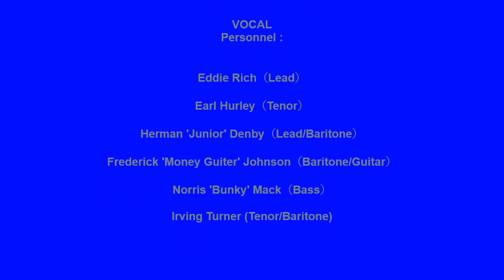SWALLOWS YOU LEFT ME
THE SWALLOWS VOCAL GROUP, YOU LEFT ME, RARE RHYTHM AND BLUES BALLAD, VOCAL GROUP HARMONY, RHYTHM AND BLUES MUSIC GENRE
The Swallows (Baltimore)
VOCAL
Personnel :

Eddie Rich（Lead）

Earl Hurley（Tenor）

Herman 'Junior' Denby（Lead/Baritone）

Frederick 'Money Guiter' Johnson（Baritone/Guitar）

Norris 'Bunky' Mack（Bass）

Irving Turner (Tenor/Baritone)